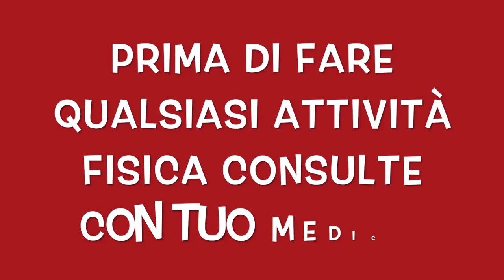ALLENAMENTO COME TOGLIE IL GRASSO SOTTO I TRICIPITI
Benvenuti nel mio canale persone carine, oggi un allenamento per tonificare tricipiti con pesetti, consiglio di fare queste allenamento per 3 volte a settimana. Con una sana e corretta alimentazione con esercizi  con pesi specifico  e esercizi aerobico e fondamentale per  tonificare le braccia.

Per snellire le braccia dovresti poi fare esercizi localizzati abbinati sempre e comunque a esercizi cardio come la corsa (che allena le braccia

con i movimenti circolatori che fai naturalmente mentre corri.

allenamento con pesetti  per le braccia
 spalle con manubri.
esercizi perdere pesi.
tricipiti con pesetti.
esercizi per tonificare braccia.
esercizi per bruciare grassi.